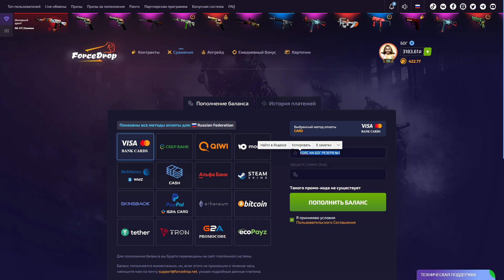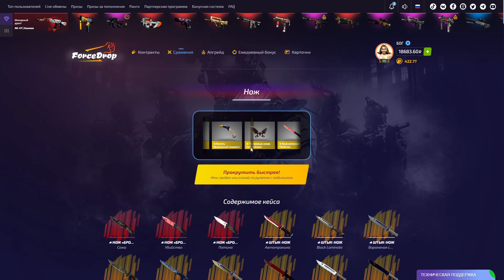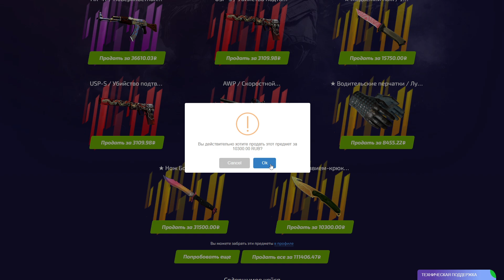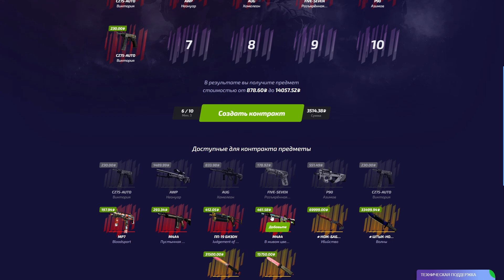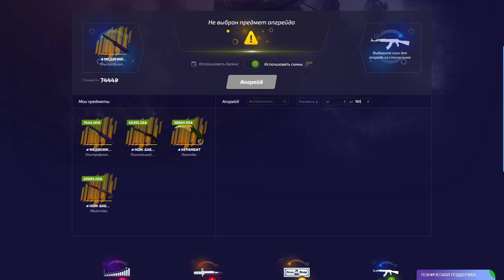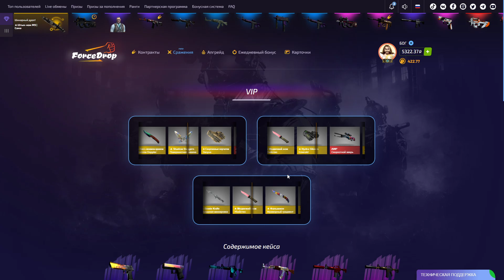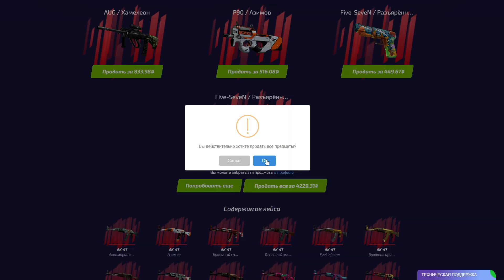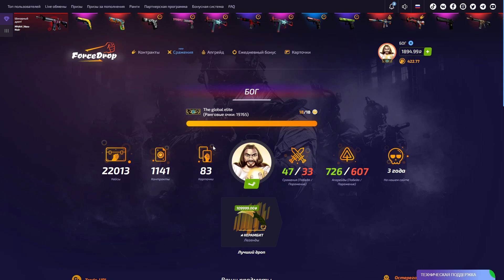🔥 FORCEDROP - ПОДНЯЛ БАБЛА ЗА 8 МИНУТ В КС ГО!